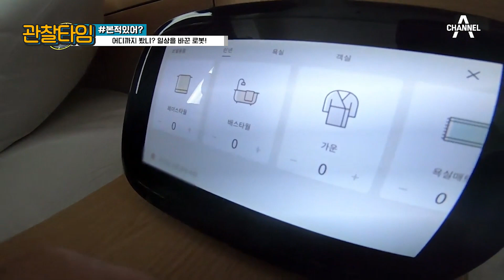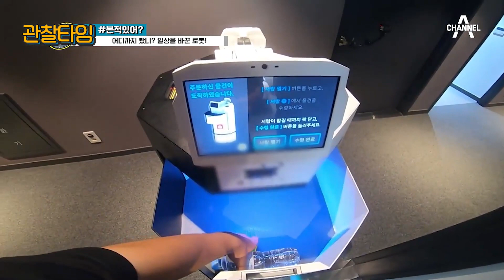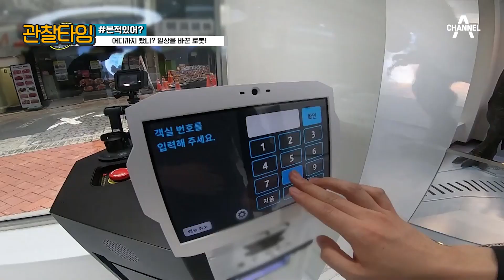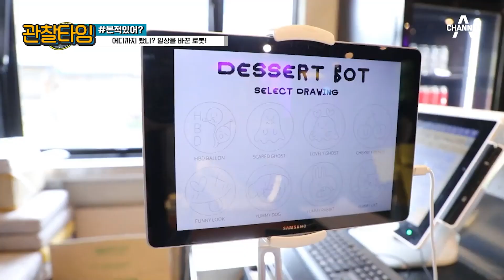[관찰타임] 낙낙! 누구세요? 로봇이요.🤖 네?🤷🏻 로봇.🤖 배달 로봇부터 파티셰 로봇까지! | 관찰카메라 24 205 회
일상을 바꾼 로봇!
치킨 튀기는 로봇과 파티셰 로봇이 있다?!

세상의 모든 걸 관찰하라!
관찰카메라24 매주(수) 밤 8시 10분 방송